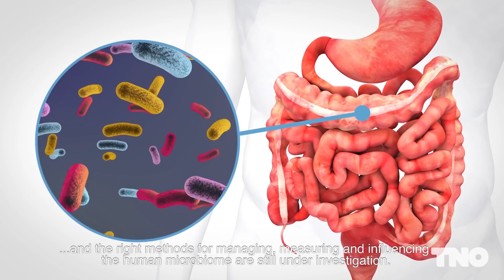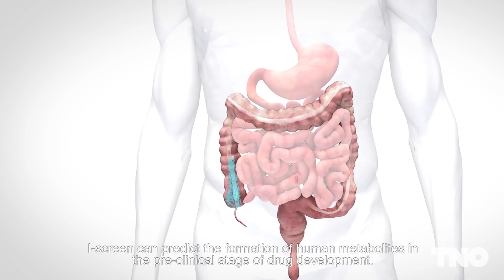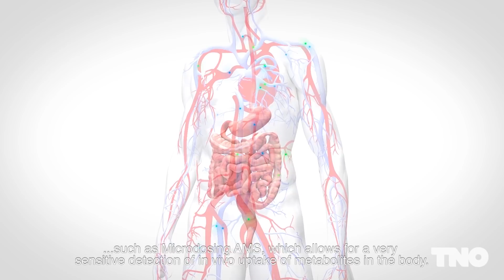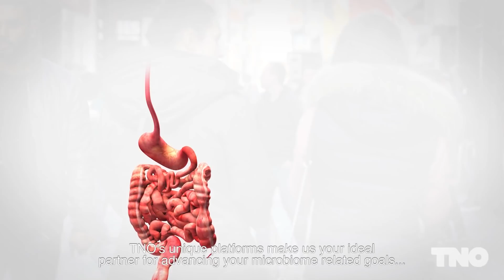Microbiome: expertise and analysis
We combine technology, knowledge, and our extensive network to unlock the mysteries of the microbiome. TNO also offers a variety of ways to quickly and cost-effectively measure the interaction between pharmaceuticals and the gut, skin and oral microbiome like i-screen, intestine, gut-on-a-chip.